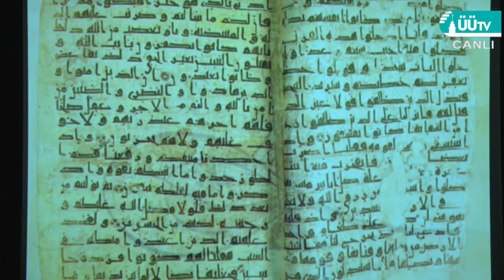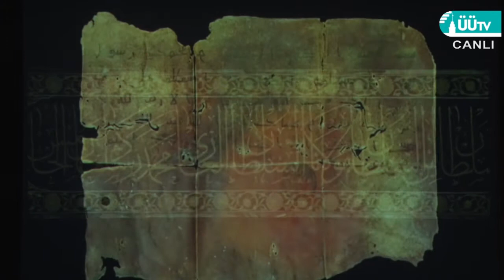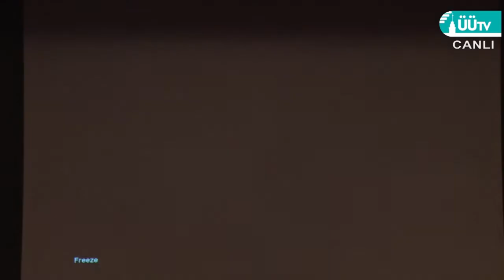“Mevlid i Nebi Konulu Program - Prof Dr Reşat Öngören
Üsküdar Üniversitesi Tasavvuf Araştırmaları Enstitüsü Öğretim Üyesi Prof. Dr. Reşat Öngören, peygamberimiz Hz. Muhammed’in (SAV) Kuran-ı Kerim’i özümsediğini ve içselleştirdiğini belirterek Hz. Peygamber’in yaşantısından örnekler verdi. Sadece Kur’an-ı Kerim ve Hadis-i Şerif’in bilinmesiyle Peygamber Efendimize vâris olunamayacağını belirten Öngören, tam vâris olabilmek için Hz. Peygamber gibi yaşamak ve hâliyle hallenmek gerektiğini ifade etti.

Üsküdar Üniversitesi Tasavvuf Araştırmaları Enstitüsü tarafından Mevlidi Nebi Haftası kapsamında düzenlenen programda Prof. Dr. Reşat Öngören tarafından “Hz Peygamber: Yaşayan Kuran” başlıklı bir söyleşi düzenlendi. Üsküdar Üniversitesi Merkez Yerleşkesi Nermin Tarhan Konferans Salonu’nda düzenlenen programın açılış konuşmasını Üsküdar Üniversitesi Rektör Danışmanı Cemalnur Sargut yaptı.